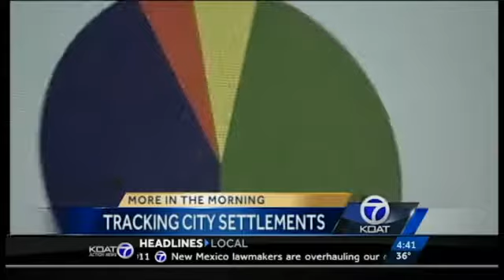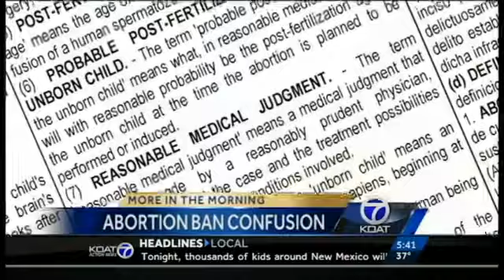01 AM TEASES KOAT